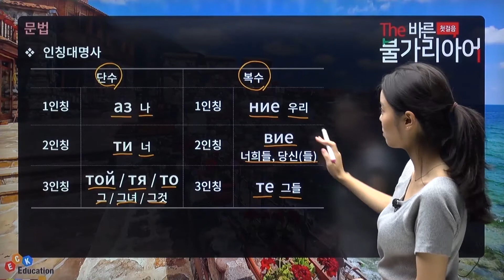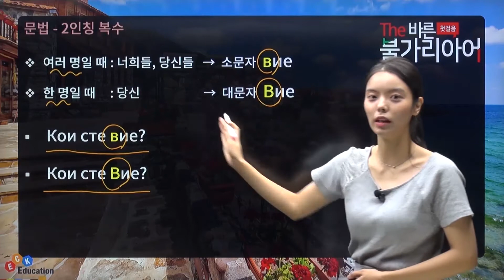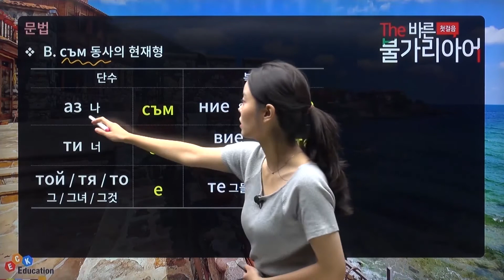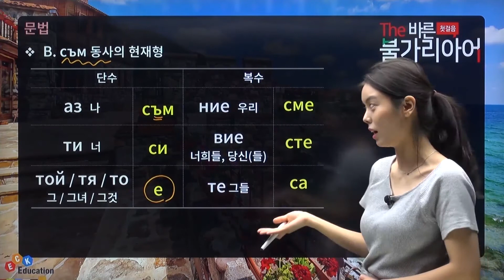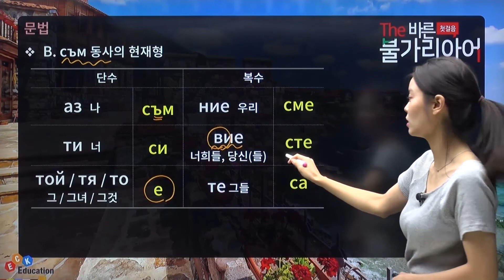The 바른 불가리아어 첫걸음 - [💘불가리아어 문법 공부하기👏💘]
The 바른 불가리아어 첫걸음 수강신청

▶ 강의 소개
- 불가리아어를 처음 접하는 학습자들이 최대한 쉽고 효율적으로 다가갈 수 있도록 구성
- 문법적 기초를 토대로 회화 표현을 탄탄하게 쌓아갈 수 있도록 구성
- 불가리아의 역사,문화, 삶의 방식 등 다양한 주제를 아우르는 흥미로운 진행

▶ 학습 대상자
- 불가리아어를 처음 배우는 학습자
- 불가리아어의 기초문법과 회화표현을 알고 싶은 학습자
- 불가리아의 특징과 문화를 알고 싶은 학습자

▶ 학습 목표
- 듣기. 쓰기. 문법. 말하기 등 불가리아어의 각 영역별 탄탄한 기초를 다진다.
- 문법을 토대로 관련 예문과 회화문을 학습함으로써 실용 표현을 익힌다.
- 특수어인 불가리아어에 대한 부담감을 없애고 학습자의 언어적 발전을 돕는다.
- 불가리아인들이 모국어에 가지고 있는 자부심을 학습자에게 전달하여 학습의욕을 고취시킨다.